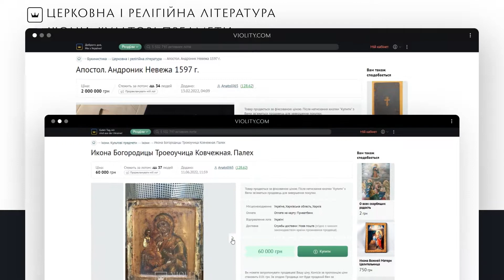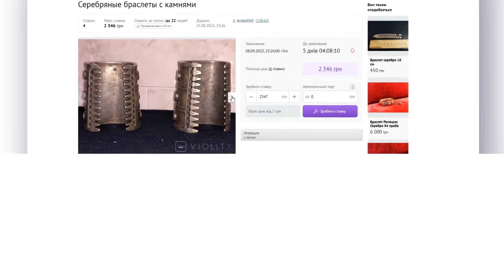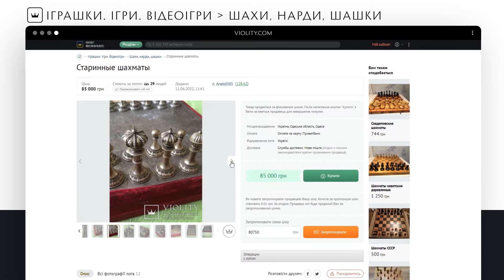Реклама профілю мистецтвознавця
Профіль Anatolii65 — місце, де можна придбати лоти з різних розділів сайту Віоліті. Понад тисяча активних лотів, які виставляються як з 1 гривні, так і за фіксованою ціною. Власник профілю має бездоганний діловий рейтинг с майже 500 позитивними відгуками. Левчук Анатолій закінчив Національний університет імені Карпенка Карого зі спеціалізації «Мистецтвознавство». Це означає, що у такої людини майже не буває випадкових предметів колекціонування.

Violity — сайт для продажу і покупки ексклюзивних предметів. Ресурс працює вже 16 років, і щодня тут виставляється понад 200 000 лотів — монети, медалі, марки, картини, ігри та інше. Тисячі колекціонерів з різних країн беруть участь в торгах, діляться досвідом, знаходять рідкісні експонати. Збережемо історію разом із Віоліті!